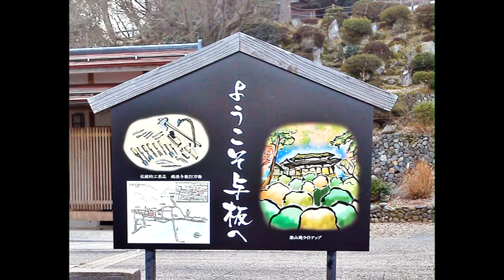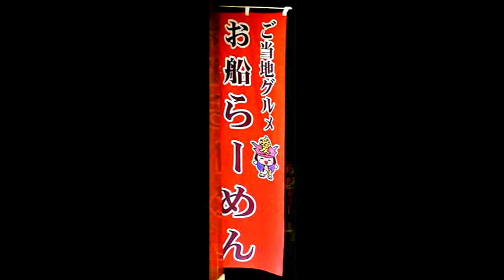☆【天地人 愛のパワースポット】与板 お船らーめん（OSEN RAMEN）豆乳入りスープがうんっめえ～！「久廼家（ひさのや）」新潟県長岡市・与板地域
◇あの「愛」の兜で有名な直江兼続公・お船の城下町、新潟県長岡市・与板地域。スープに豆乳使用の、うんっめえ～ご当地グルメ「お船らーめん」を紹介するいの！提供してんのは、4店舗。今回はの、「久廼家（ひさのや）」さんのらっけ。ぜし、食べてくんなせの！おすすめらいの！パワースポット